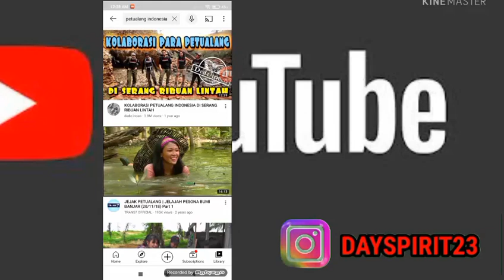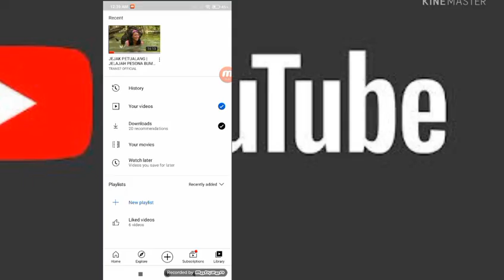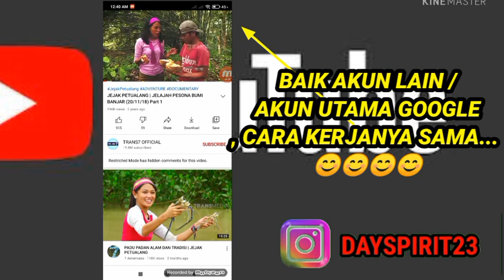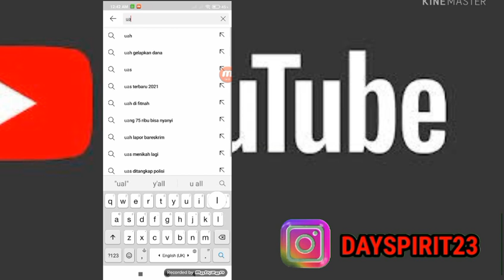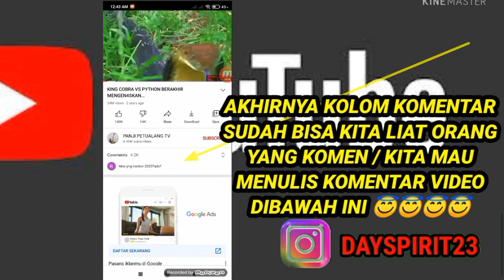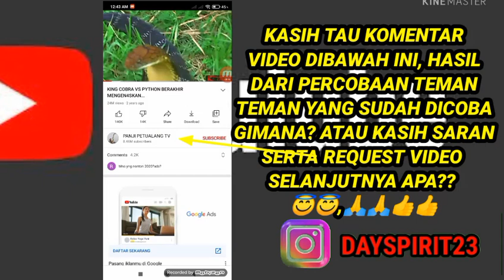Cara mengaktifkan kolom komentar youtube yang Kena mode nonaktif | langsung terbuka | Wajib coba!!!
halo teman teman, pada kesempatan video kali ini Akan membahas seputar YouTube tentang Cara mengatasi kolom komentar yang kena mode nonaktif sehingga kita tidak bisa menulis kolom komentar / lihat komentar video ini oleh penonton di YouTube... penasaran??? CARA nya.

wajib tonton. !!